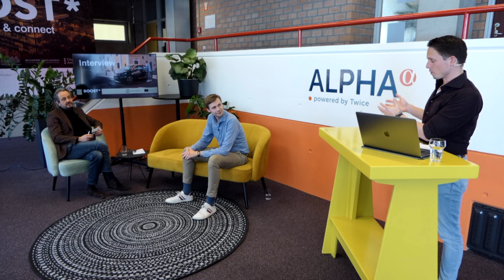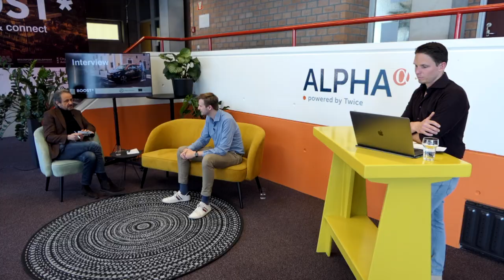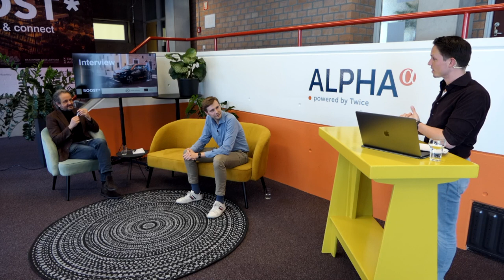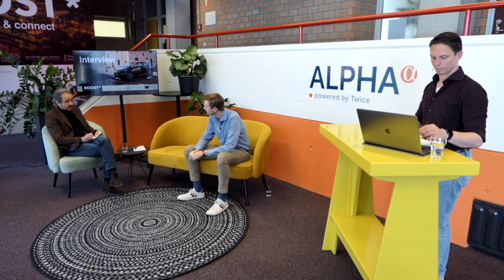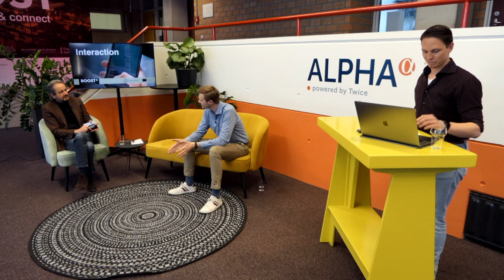Boost Q&A Session 2 - Drive Amber, CEO Hans de Penning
13 april 2021
The Keynote speaker will be Hans de Penning, founder & CEO of Drive Amber
The topic of this session will be financial BC and public/private investment

The 4 inspiration sessions will be moderated by Carlo van de Weijer - General Manager EAISI, Eindhoven AI Systems Institute and Rudy van Beurden – Chairman of the day, Speaker, trainer at GAAF.